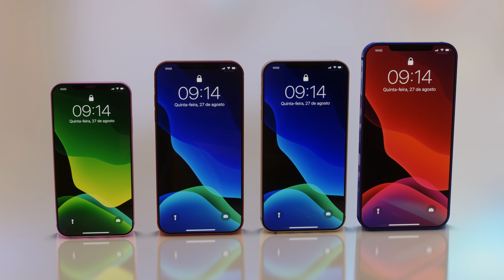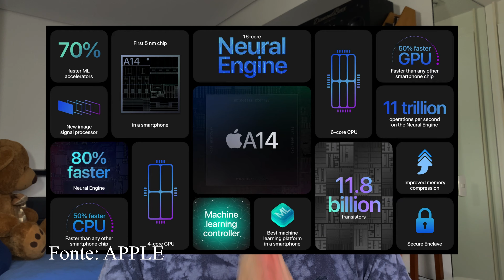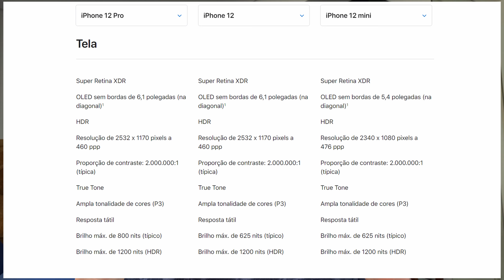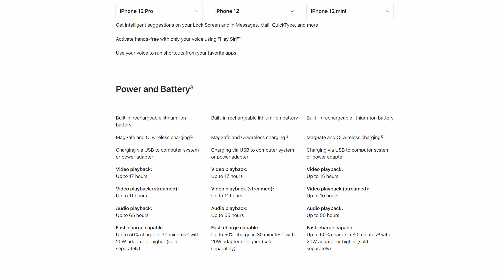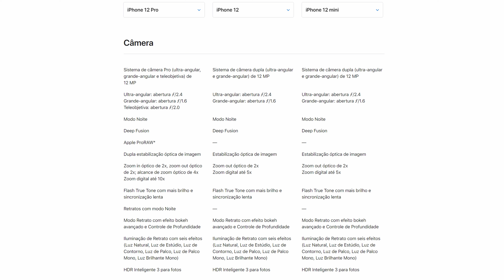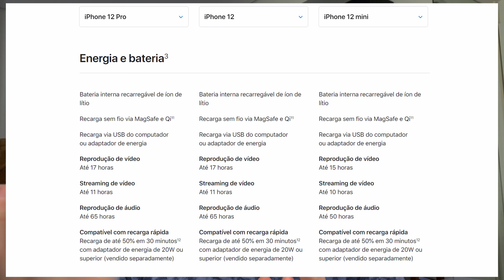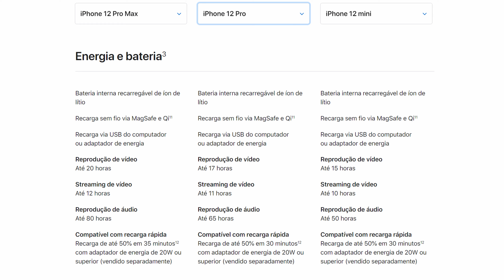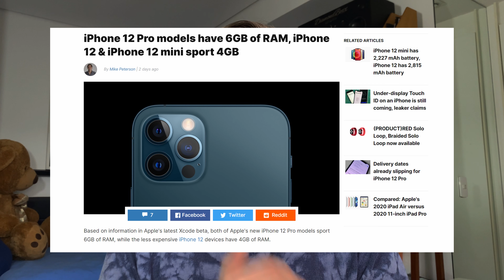iPhone 12 Guia de Compra - NÃO Cometa esses 11 ERROS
Nesse vídeo vou fazer um guia com 11 erros que um usuário comum pode cometer antes de comprar um iPhone 12 - com o intuito de ajudar você a comprar o iPhone que mais se encaixa no seu uso :)
Tópicos:
Início: 00:00
Erro 1: 00:36
Erro 2: 1:39
Erro 3: 2:18
Erro 4: 3:46
Erro 5 e 6: 4:07
Erro 7: 5:53
Erro 8: 7:10
Erro 9: 8:08
Erro 10: 8:43
Erro 11: 9:34
Fim: 10:47